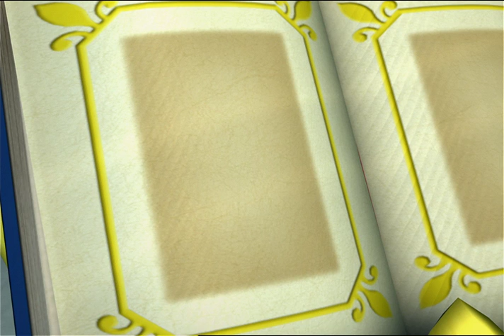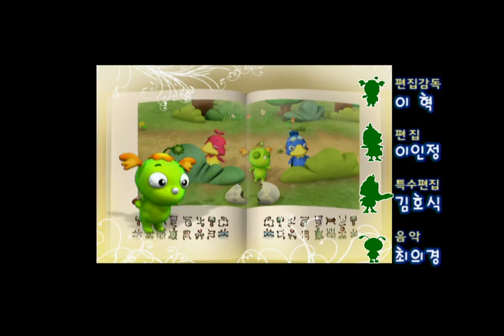깨미랑 부카채카 KEMY #13 누가 먹었을까